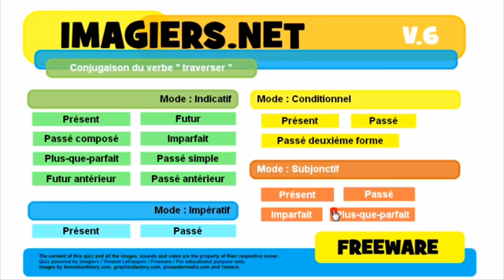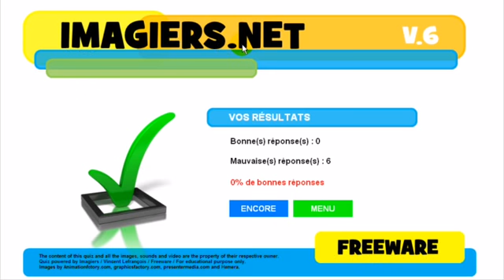Francouzsky lekce Conjugaison # traverser